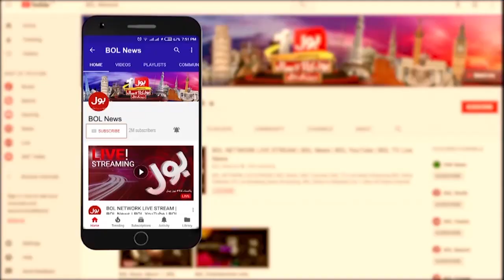Good Bye Imported Govt | PTI Huge Victory | Punjab By Elections 2022 | Breaking News